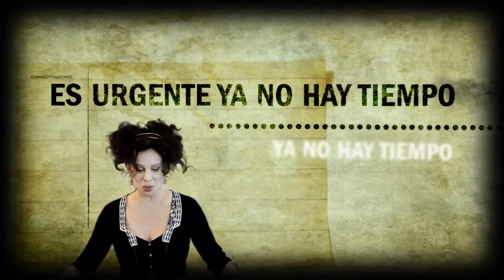BASTA YA! de Minería Metalífera a Cielo Abierto y Radiactivos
Para que sepan de una vez que NO es MAÑANA, ES HOY el momento de actuar!! La tierra nos pide ayuda... no le demos la espalda!! Basta Ya (ONG que lucha por la vida y un agua pura) junto a variados artistas, muestran un video para que vos como yo, seamos concientes del llamado de NUESTRA TIERRA!